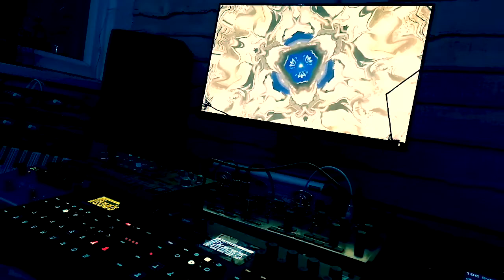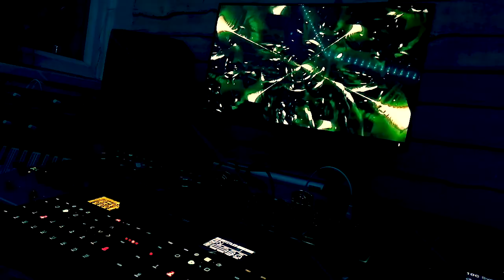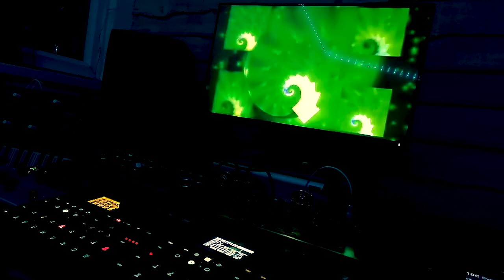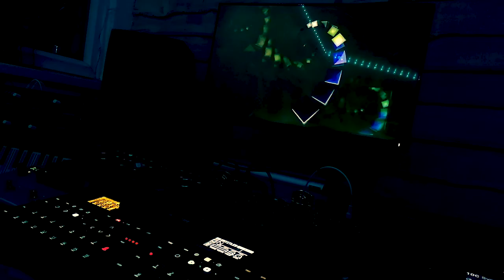Abacus - DMAT - HWJ Beads Modular sample pack challenge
This week's challenge was set by UJTB! He provided us with a sample pack full of awesome beads modular sounds to use in our jams. I went for a one box jam on the Digitakt using just these samples.

Thanks :)

DMAT